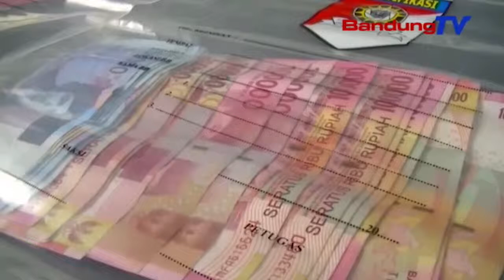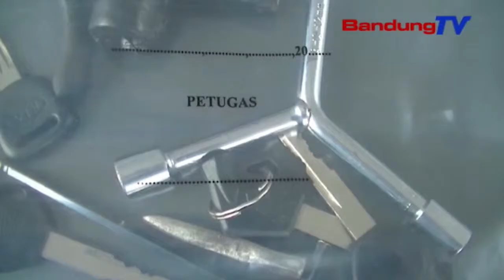Polisi Ringkus Kawanan Spesialis Pencuri Motor | SBR | BANDUNG TV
SBR | BANDUNG TV | KRISANTI | Tim buser polres sumedang berhasil meringkus komplotan spesialis pencuri sepeda motor, yang tidak segan-segan melukai korban, rabu siang. dari tangan para tersangka, polisi menyita enam unit sepeda motor curian, sejumlah senjata tajam, uang tunai, hingga beberapa kunci untuk mencongkel motor. salah satu tersangka merupakan residivis yang sering keluar masuk penjara dengan kasus sama.